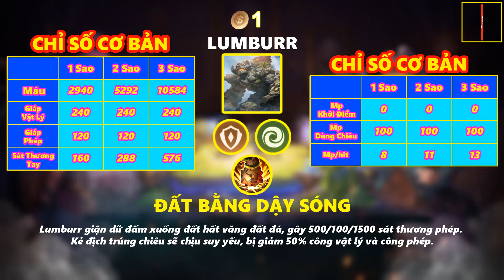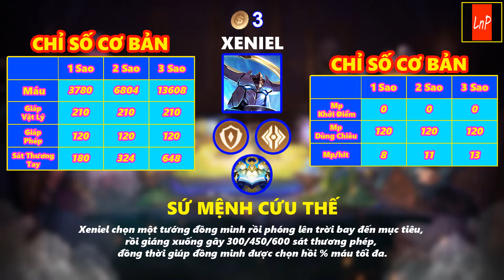LIÊN QUÂN MOBILE - CỜ LIÊN QUÂN - CHI TIẾT NGHỀ - ĐỠ ĐÒN | LnP